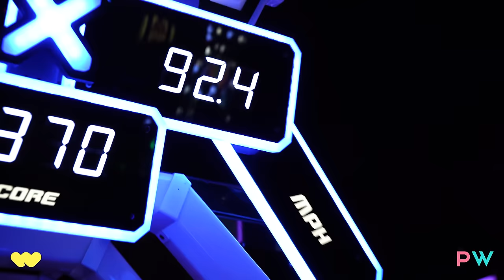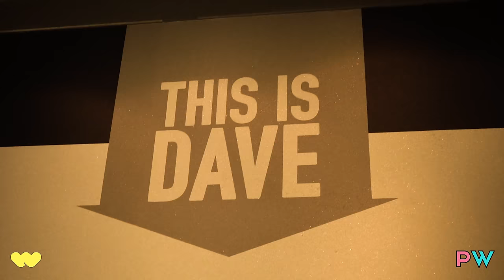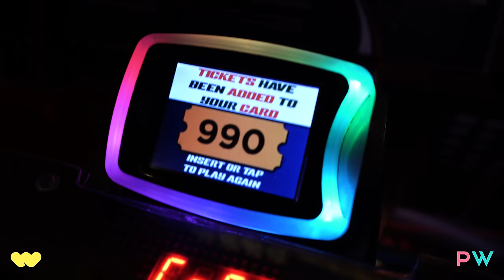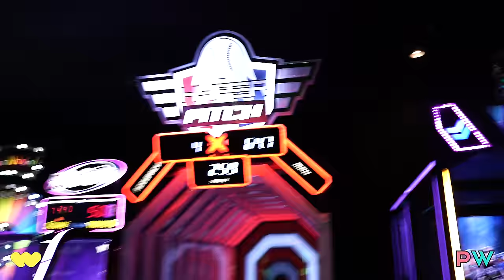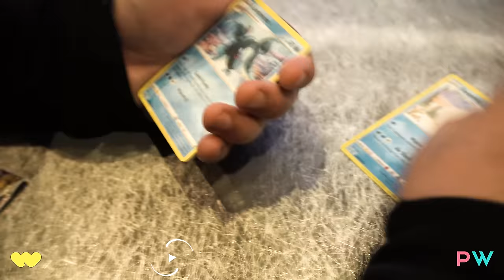WE BROKE THE BASEBALL ARCADE AT DAVE & BUSTER'S